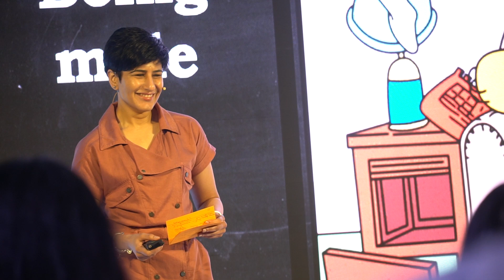YOUTUBE POP-UP Delhi I Content Writing I Storytelling Workshop by NITI PALTA